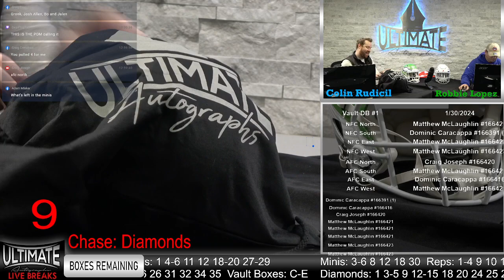The Lion King! Barry Sanders Flash Authentic - 1/30/2024 Noon Show Highlight